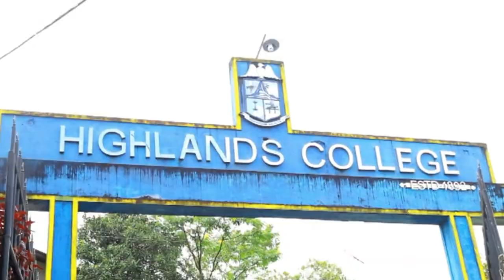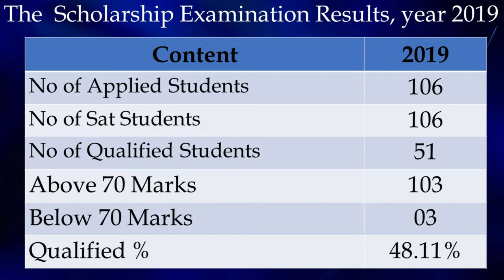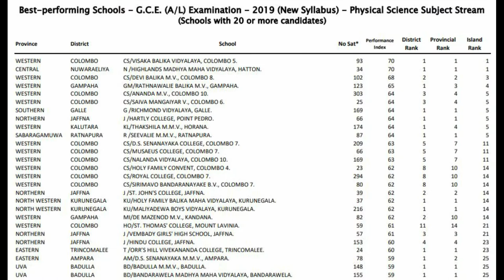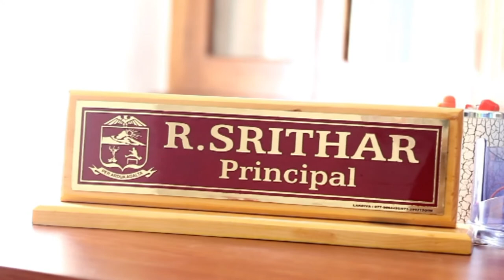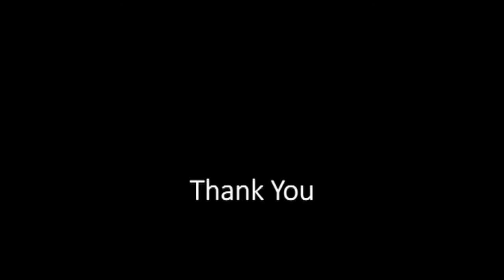Highlands Annual Development 2019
Highlands College  History, Results, Scholarship, OL AL, Principals, Co-curriculum Activities, Building Resource, and School evens.